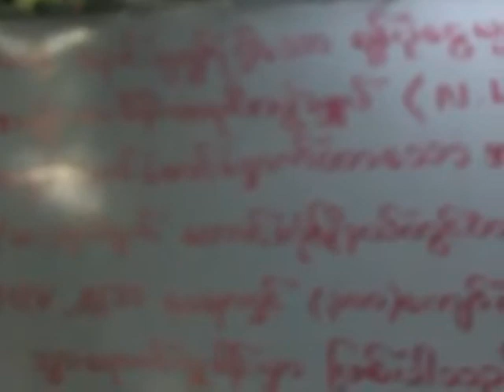NLD youths help to raise fund for AIDS patients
ရန္ကုန္တုိင္း ေတာင္ဒဂုံၿမိဳ႕နယ္မွာရွိတဲ့ မျဖဴျဖဴသင္းရဲ႕ HIV/AIDS ေ၀ဒနာရွင္ေတြအတြက္ ဗုိလ္ခ်ဳပ္ေအာင္ဆန္းနဲ႔ ေဒၚေအာင္ဆန္းစုၾကည္တုိ႔ရဲ႕ ရုပ္ပုံေတြပါ၀င္တဲ့ လူမႈအသုံးအေဆာင္ပစၥည္းေတြကုိ ေရာင္းခ်ၿပီး ရန္ပုံေငြရွာေနၾကတာပါ။
ဒီဇင္ဘာလ ၁၂ ရက္ေန႔မွာ လုိက္လံေရာင္းခ်ခဲ့တဲ့ ဒီရန္ပုံေငြရွာပြဲကုိ အမ်ိဳးသားဒီမုိကေရစီအဖြဲ႔ခ်ဳပ္ အဖြဲ႔၀င္လူငယ္ေတြက ဦးေဆာင္းၿပီး အက်ီ ၤ ပုိစတာ ေသာ့ခ်ိပ္ စတာေတြကုိ ေရာင္းခ်ခဲၾကတာျဖစ္ပါတယ္။